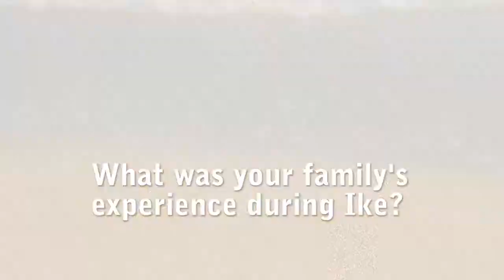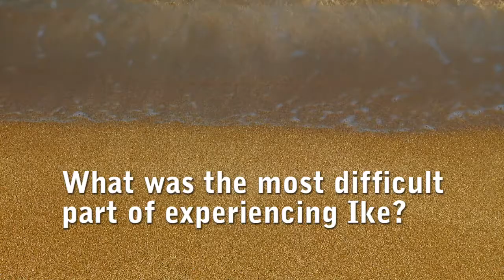Coastal Community FCU Testimony: The Jennings Family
The Jennings family discusses the impact of Hurricane Ike on their home and the community of Galveston Island. They describe the devastation and struggles that were left in the wake of the storm.

However, the credit union the Jennings belong to, Coastal Community Federal Credit Union, stood by them and provided them the assistance, both financially and emotionally, to help them get through this time of need.